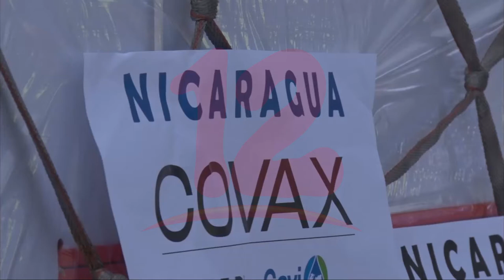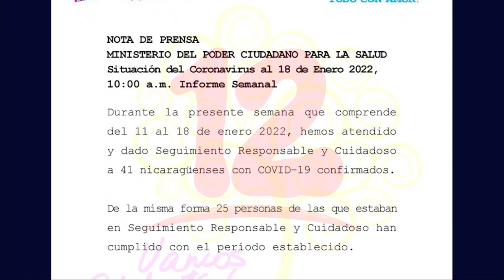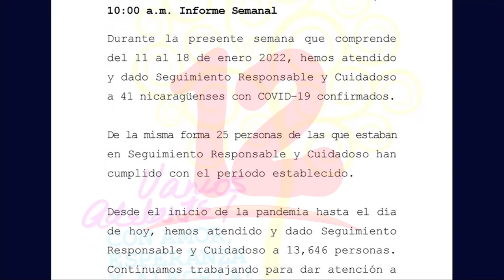Nicaragua recibirá 993 mil dosis de vacunas Johnson donadas por España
Noticias12Nicaragua Nicaragua recibirá 993 mil dosis de vacunas Johnson donadas por España a través del mecanismo COVAX.